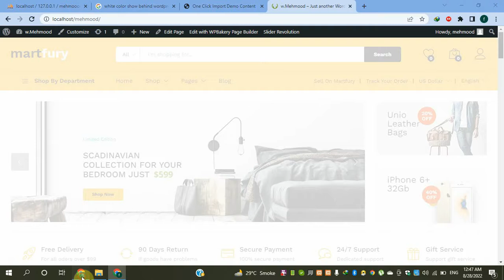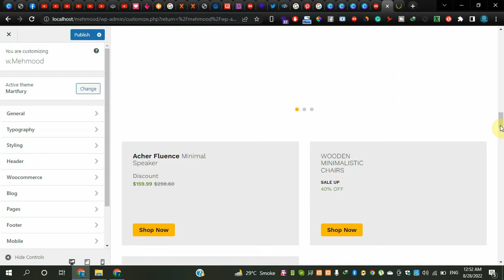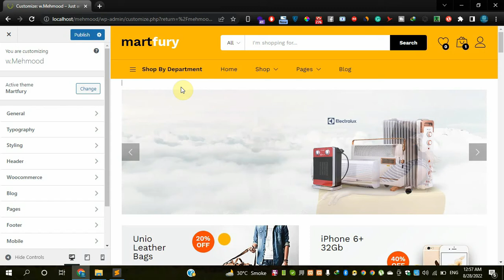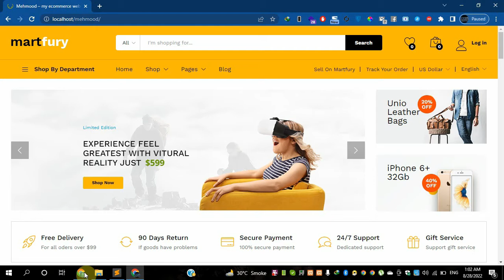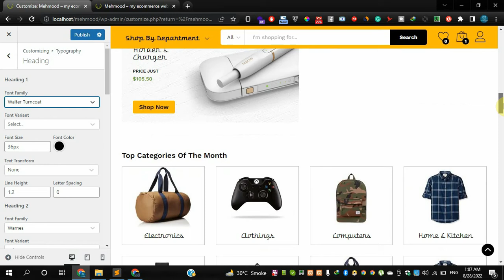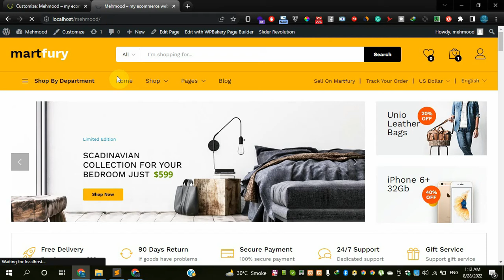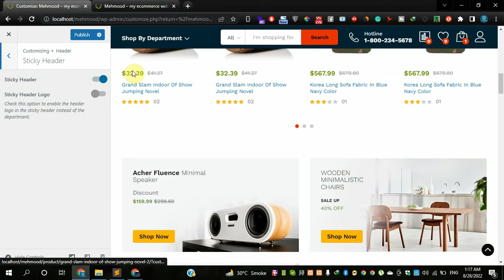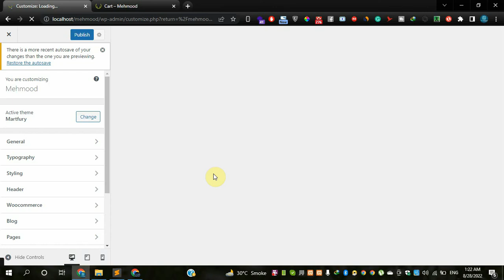Customization of a paid theme in wordpress | lecture 08 | 2022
In this video, I'm showing you how to Customization of a paid theme detailed in WordPress | lecture 08 | 2022